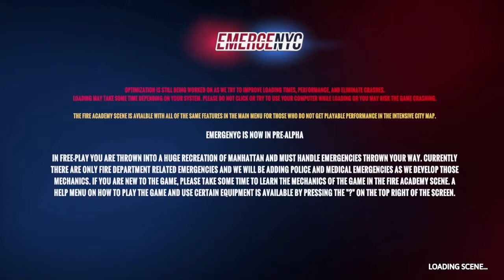EMERGENYC DEMO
A couple of quick runs to show what the game looks like!